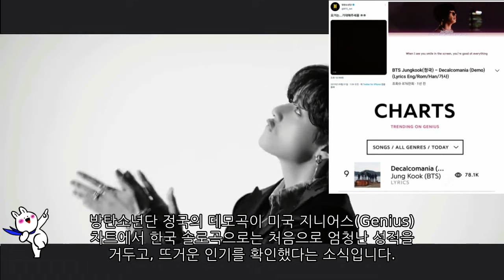[방탄소년단 Jungkook] 정국의 데모곡이 미국 지니어스 차트에서 대박을 치자, 충격에 빠진....! BTS​​​​​​​​​​​​​​​​​​ Jungkook